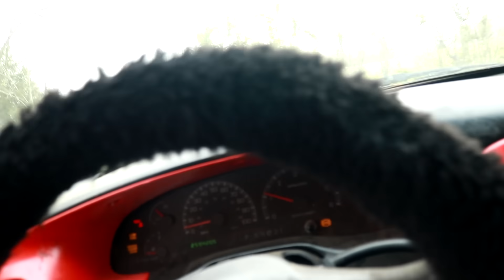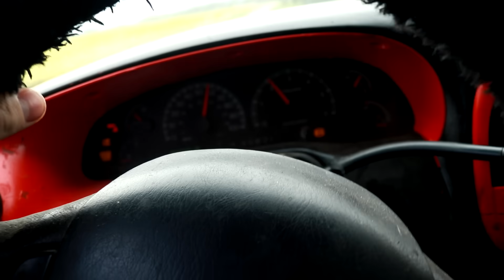How I DESTROYED My Truck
HIGH QUALITY RNTV MERCH!!! RNTVshop.com

                                             SOCIAL MEDIA!!!

THE BEST OFFROAD TIRES IN THE WORLD!

BEST OFFROAD LIGHTING!